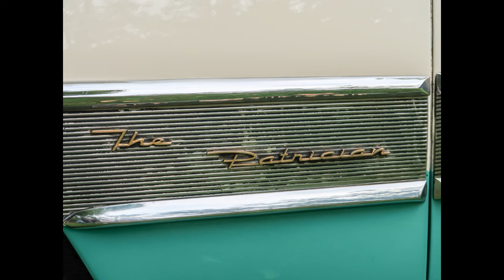03. Oktober 2023 Das 26. Gradierwerkfest in Bad Orb